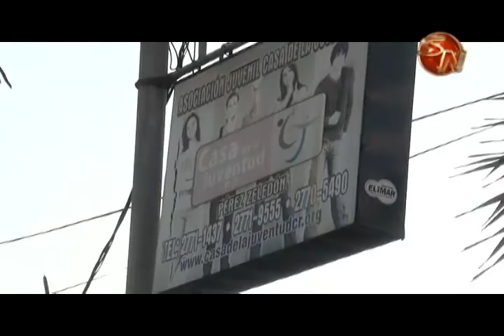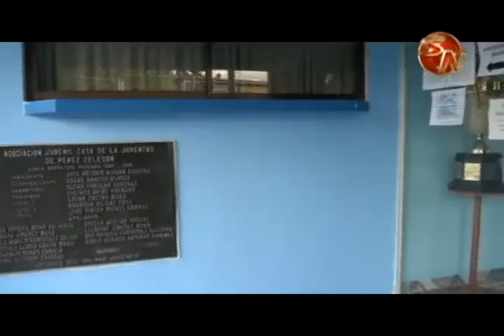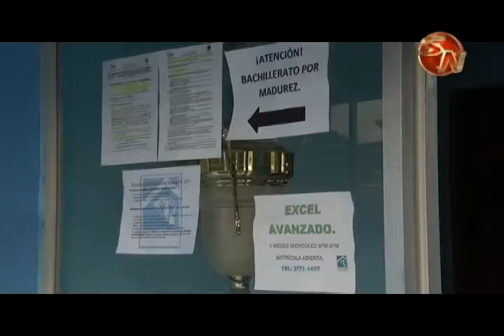Moción en favor de la Casa de la Juventud solo tuvo tres votos positivos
Solo tres votos, ese fue el apoyo que tuvo la moción que solicitaba a la Junta Directiva de Política del Consejo Nacional de la Persona Joven, para que reconsiderara dejar sin efecto el acuerdo del 4 de octubre del año anterior, donde se busca el desalojo de la Asociación Casa de la Juventud Pérez Zeledón, los tres votos a favor fueron de los tres representantes de Liberación Nacional.